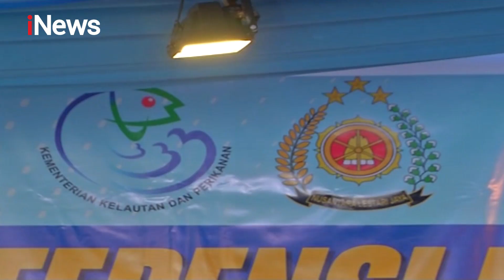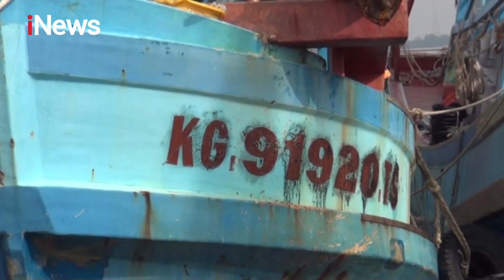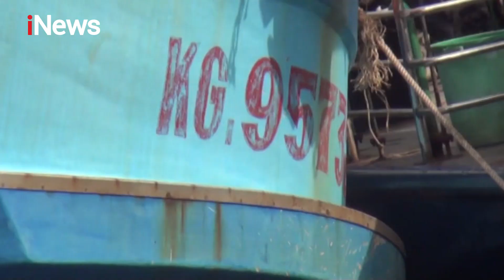KKP Tangkap Tiga Kapal Vietnam Pencuri Ikan - iNews Sore 12/08